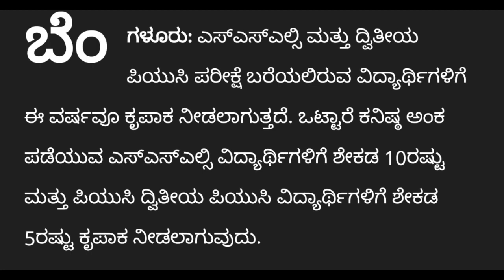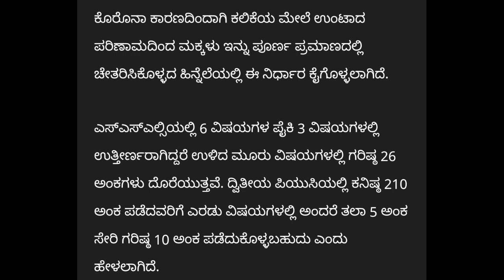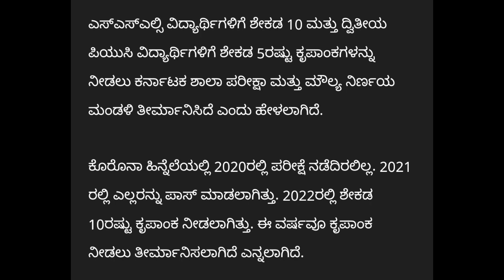ಪಿಯುಸಿ ಪರೀಕ್ಷೆ ಬರೆಯುವ ವಿದ್ಯಾರ್ಥಿಗಳಿಗೆ ಗುಡ್ ನ್ಯೂಸ್|PUC EXAM BIGGEST GOOD NEWS|students solution